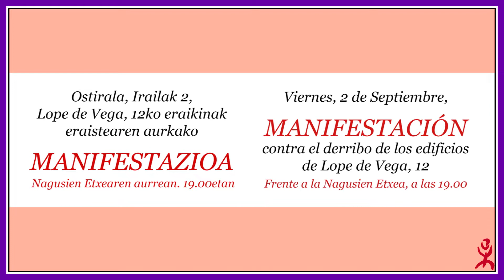2022.09.02.romo.nagusien etxea.mani.no al derribo.4,50 minutos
El miércoles 17 de Agosto de 2022 el Ayuntamiento de Getxo valló la Nagusien Etxea de Romo con la intención de impedir el paso a sus socios y proceder a su derribo.
El sábado 27 de Agosto se celebró una asamblea a la que acudió Amaiajaia en apoyo de los socios de la Nagusien Etxea que exigían la retirada de la valla para poder acceder a su propia casa.
El viernes 2 de septiembre la Junta de Gobierno de la Nagusien Etxea convocó la presente manifestación contra su derribo.
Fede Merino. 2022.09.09